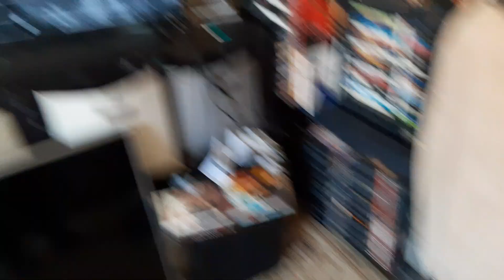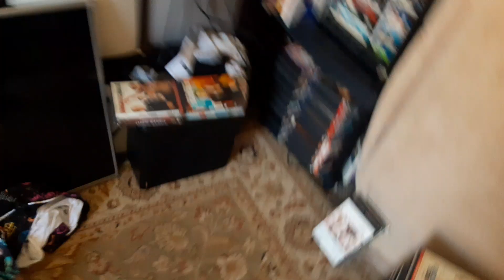Random Channel Surfing #2 on 8/23/24